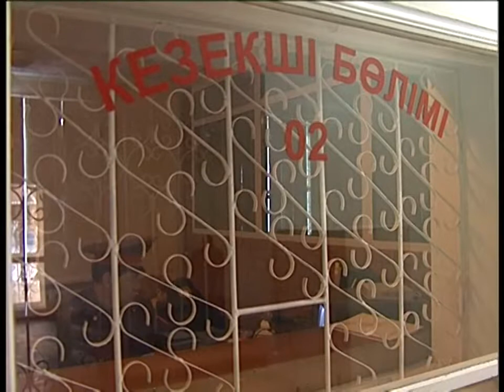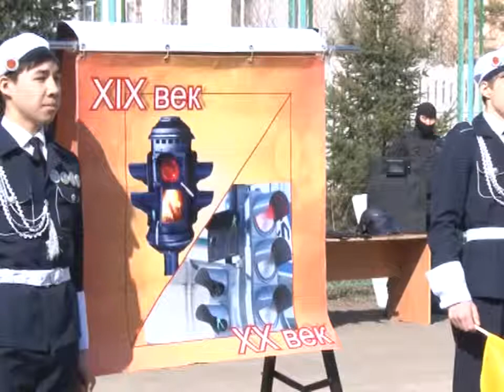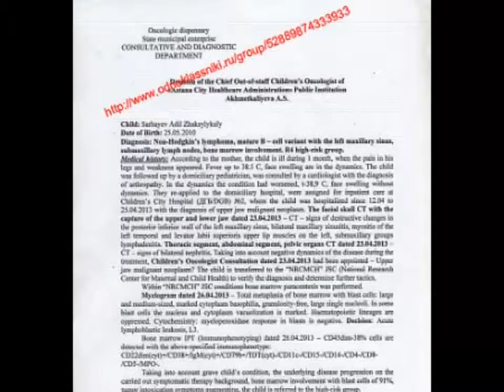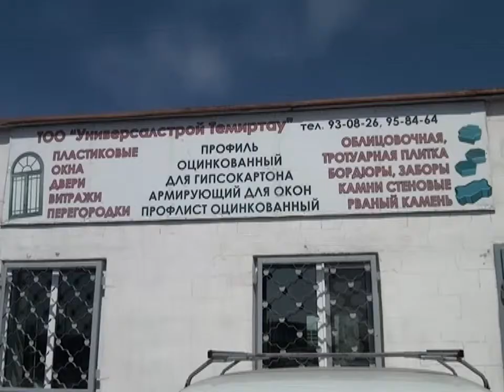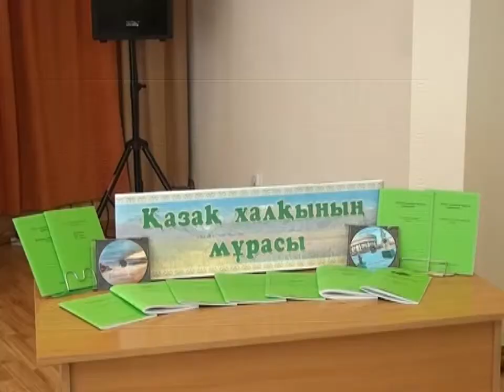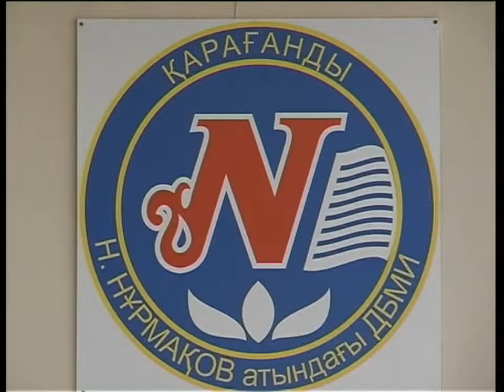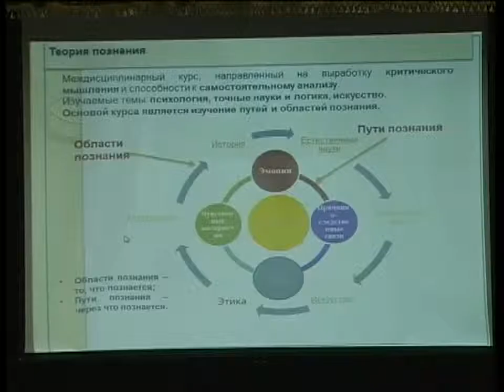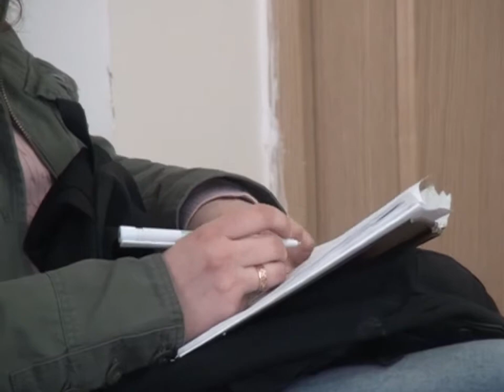Бірінші Қарағанды телеарнасының жаңалықтары - 18/04/2014